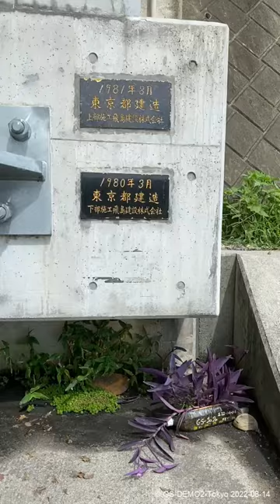2022-08-14 New cranes for multiethnic place Tokyo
Old coated paper cranes made in December needed to be renewed these are the new one. May be the last one, though   people likes "Yoka" idea, and Tokyo Metropolitan accepted this composition telling us a sculpture, lucky people only takes photos, and still avoided to touch.